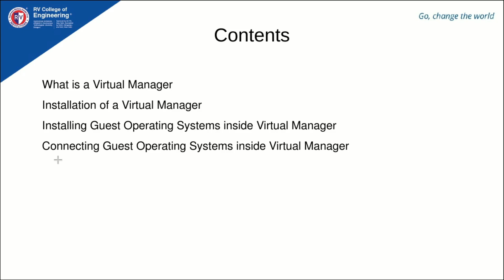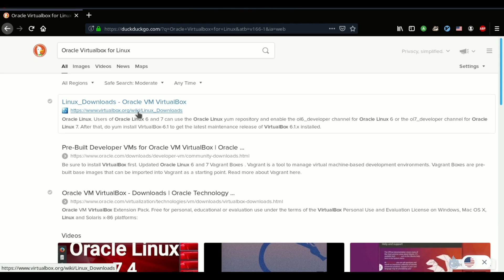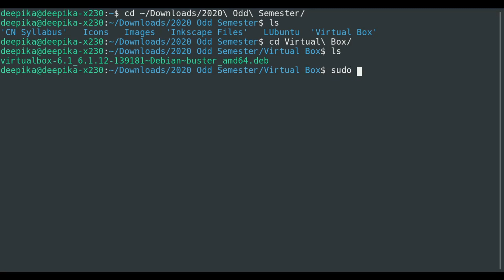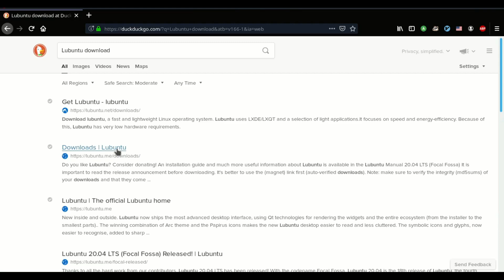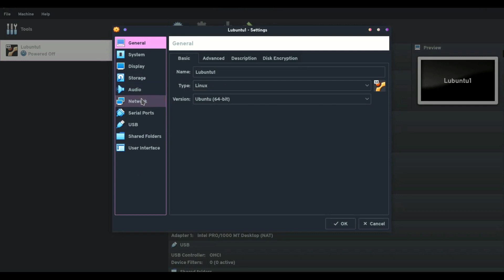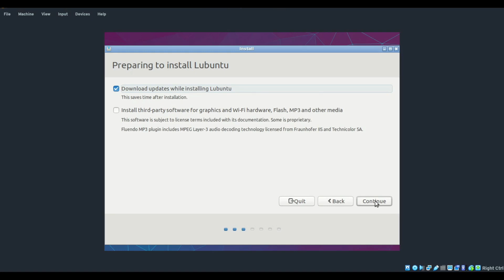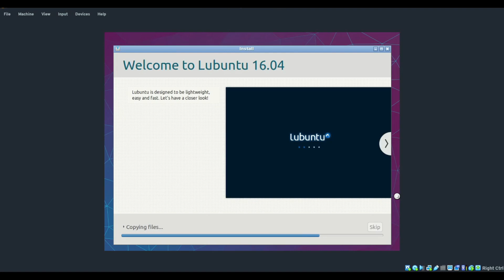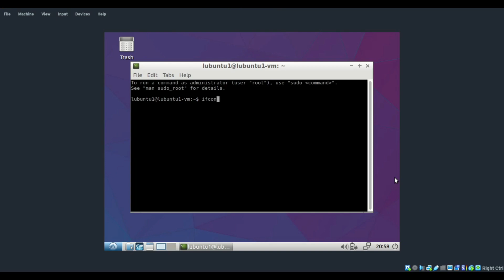Installation of a Virtual Machine in any GNU Linux based Distros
Virtual machines allow one or more 'guest' operating systems to run inside another. This is useful to access multiple operating systems for testing or experimental purposes.

The video is about installing and using the Oracle open source application VirtualBox to create virtual machines.